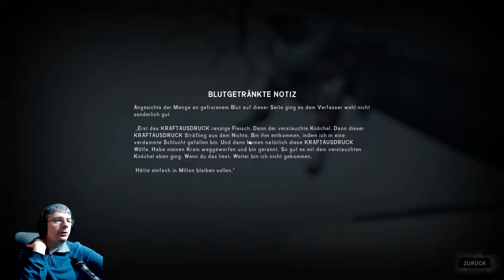Let´s Play | The Long Dark | #44 | Hoffnungslos durch den Schnee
The Long Dark  |  Erscheinungsjahr: 2017

Folge auf Instagram: worldgameplay
Skype: worldgameplay-fullhd